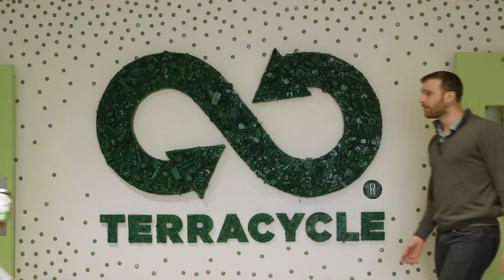One Small Step: Official Trailer — New Episodes Every Saturday | NowThis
Follow Lucy Biggers as she speaks with the changemakers who are leading us to a greener, more sustainable world. Climate change can seem very overwhelming these days, but Lucy's here to show us all how it just takes one small step to make one huge difference.